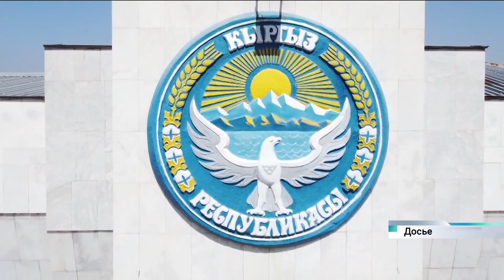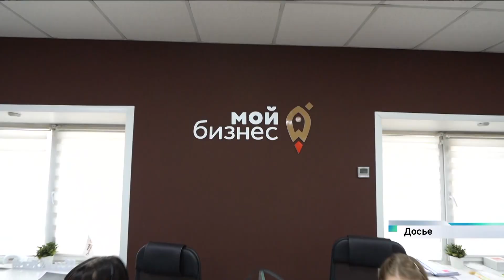Новости Алтайского края 13 февраля 2023 года, выпуск в 13:00